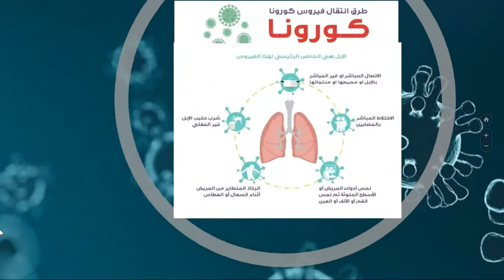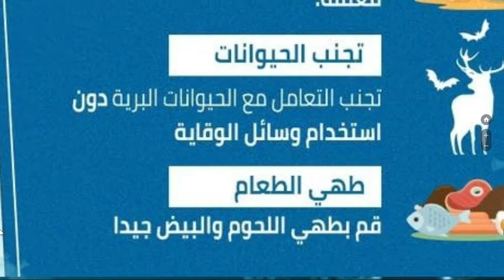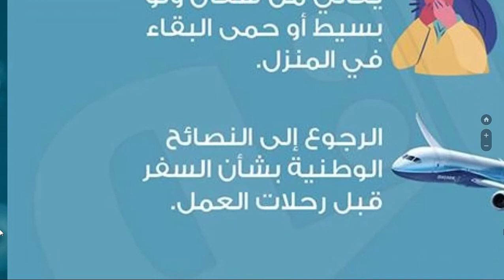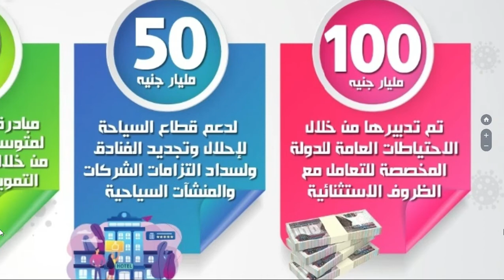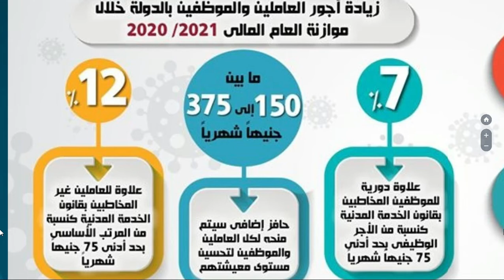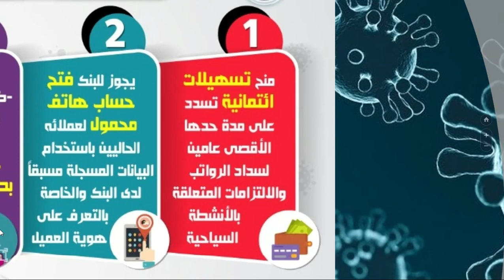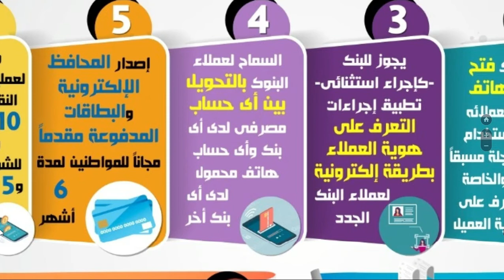حملة توعية كلية التجارة، جامعة دمنهور ضد فيروس كورونا